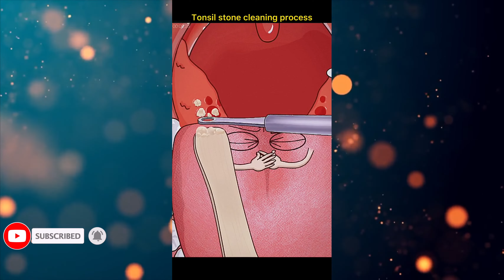tonsil stone cleaning foryou fyp